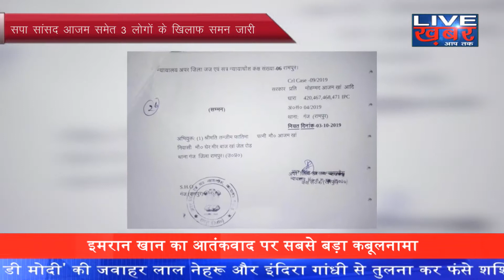रामपुर में सपा सांसद की मुश्किले दिन ब दिन बढ़ती जा रही.... Live khabar